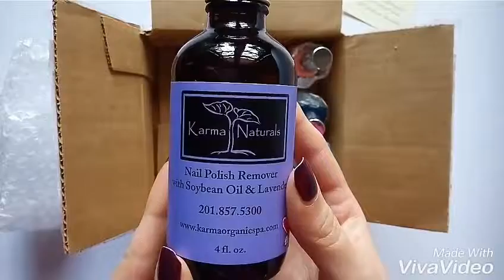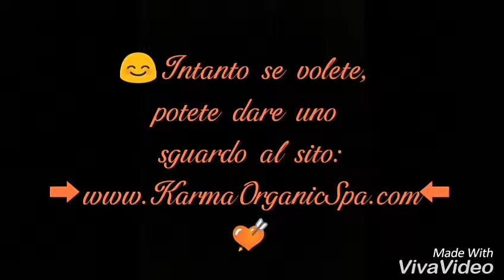Karma Organic Spa ~ Nails collab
Nuovi prodotti in arrivo per noi ragazze GIGA! Si tratta di smalti, un solvente e un olio tutto rigorosamente Cruelty free e Vegan!!! Da provare!!! Nel video trovate anche il sito dove potete acquistarli! Presto faremo anche gli swatches! A presto 😘